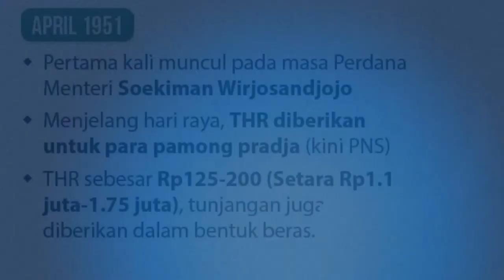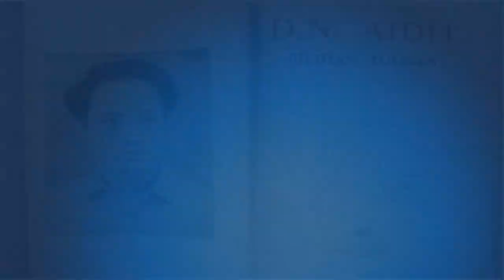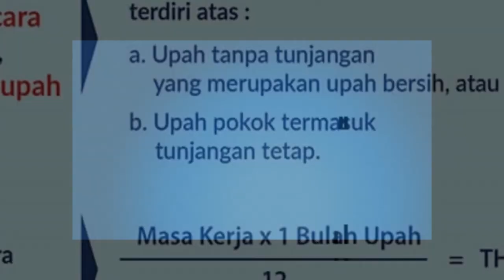Ternyata Seperti Ini Asal Usul THR Tunjangan Hari Raya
Istilah THR pertama kali muncul pada era Pemerintahan Sukarno. Lebih tepatnya saat kabinet Soekiman Wirjosandjojo yang merupakan kader Partai Masyumi tahun 1951. Saat itu salah satu program kerjanya adalah meningkatkan kesejahteraan pamong pradja (kini dikenal sebagai Aparatur Sipil Negara).